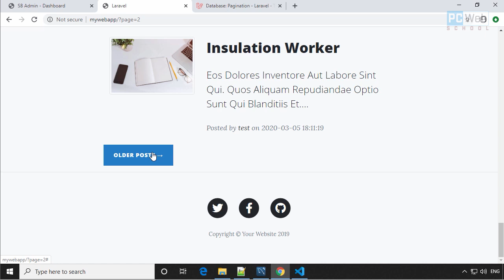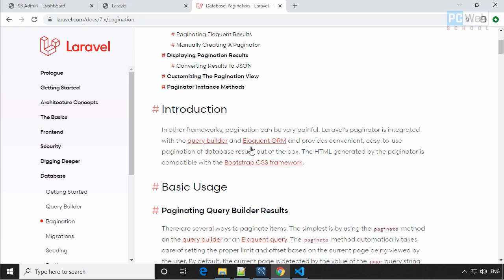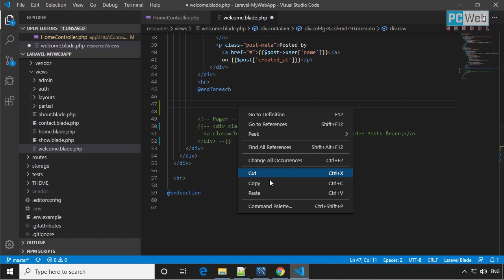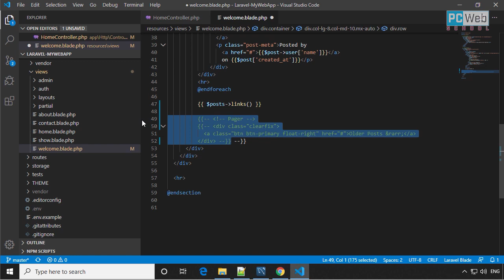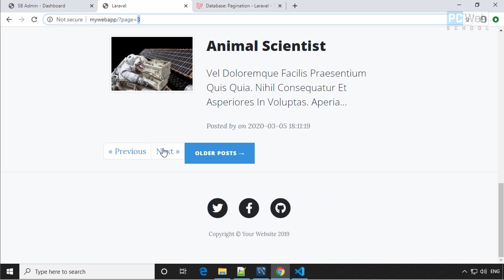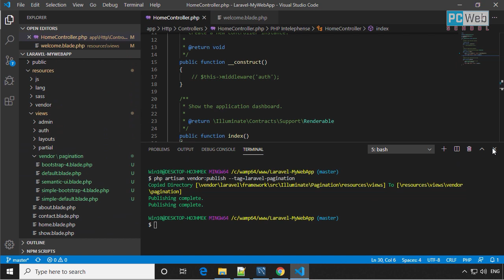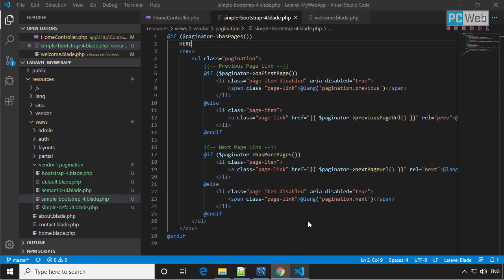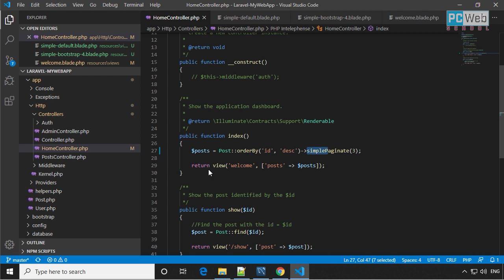12.01-Curso de Laravel 7.0 - Crear Paginación para los Posts - Parte 1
Cómo Crear Paginación para los Posts.

Instalat Wamp en Windows 10

👉 11.1 - Curso de Laravel 6.0 - Mandar Datos des de la Base de Datos al Front End - Part 1
👉 11.2 - Curso de Laravel 6.0 - Mandar Datos des de la Base de Datos al Front End - Part 2
👉 11.3 - Curso de Laravel 6.0 - Mandar Datos des de la Base de Datos al Front End - Part 3

Pcwebschool es un Canal dedicado a proporcionar a los espectadores videos claros y concisos que abarcan muchos temas.
Como siempre, asegúrese de dejar un 👍LIKE👍 y un pequeño comentario agradable si este video tutorial ayudó. ¡Me hace saber que los ayudé, lo cual es increíble!

No te olvides de apoyar a Pcwebschool, si quieres